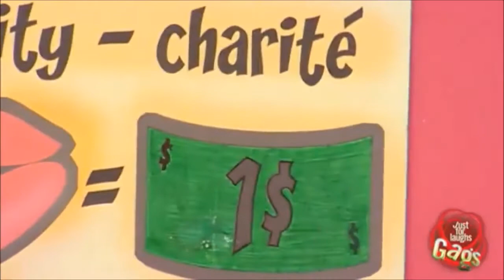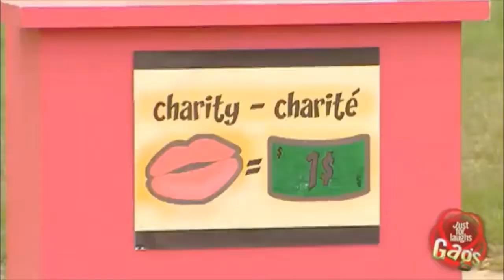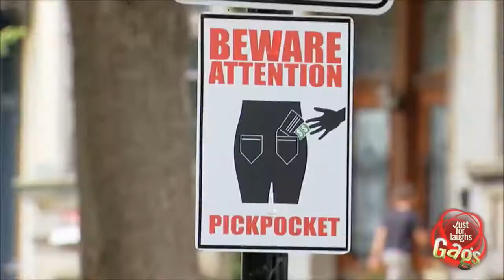Шалости горячих девушек